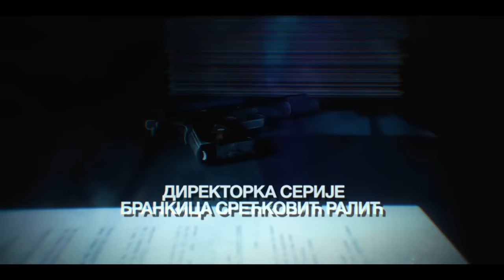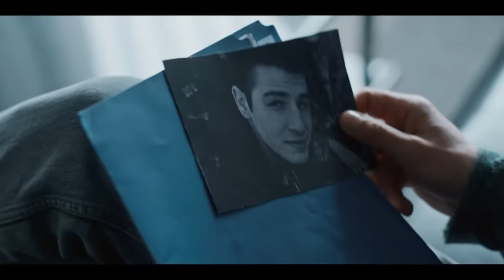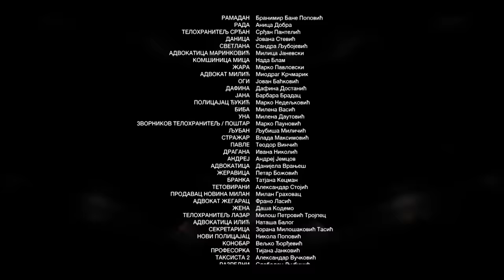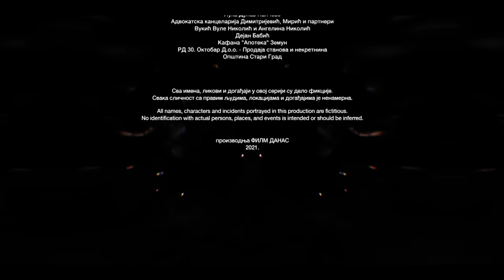UBICE MOG OCA (5. SEZONA) - 1. EPIZODA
Uzmi BOX 12 meseci po 1 dinar i uživaj u svim epizodama serije "Ubice mog oca 5" u video klubu.

Svakog petka na mts YouTube kanalu možete pogledati prvu epizodu jedne od serija koja je u produkciji i koprodukciji Telekoma Srbija. Uživajte u prvoj epizodi serije "Ubice mog oca ".

Sinopsis:
Peti serijal Ubica mog oca donece razrešenje ubistva oca glavnog junaka Aleksandra Jakovljevića, Mileta. Po prvi put u Ubicama imaćemo i prošlost koja je prethodila svemu i koja je apsolutno uticala na Aleksandrov karakter. Neke stvari i događaji u toj prošlosti biće neočekivane i teške. Glavna linija sadašnjeg vremena i istraga inspektora bavi se temom vršnjačkog nasilja.

Glumci: Vuk Kostić, Marko Janketić, Tihomir Stanić